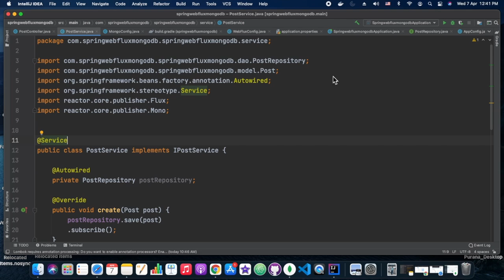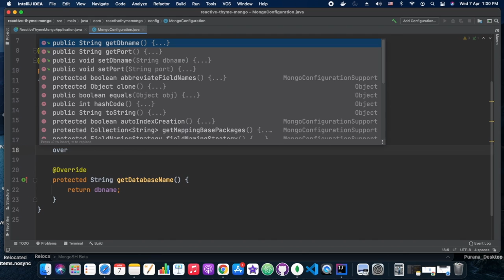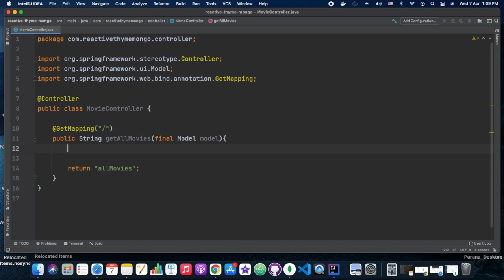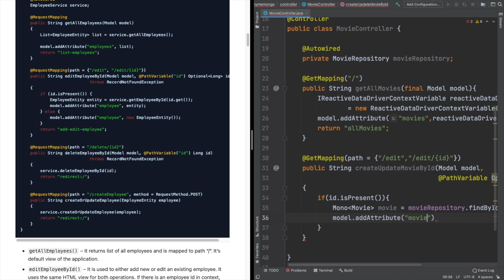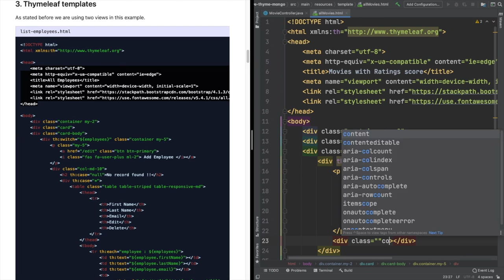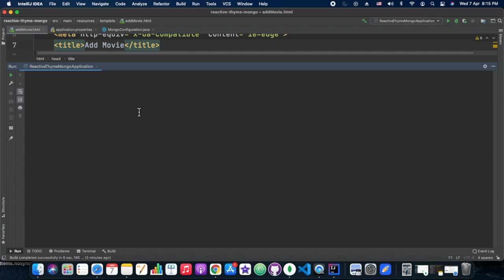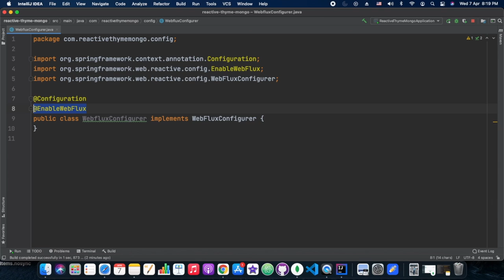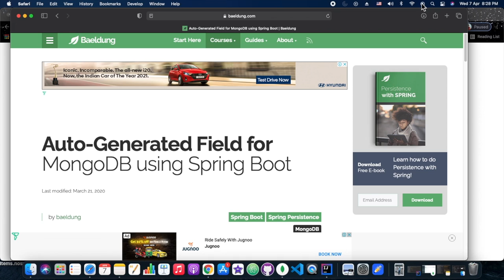अपनी भाषा हिंदी में SPRING BOOT Reactive Thymeleaf Mongo | 2021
SPRING BOOT Reactive Thymeleaf Mongo हिंदी  में | 2021

links:
reactive with thymeleaf

@boot/docs/current/reference/htmlsingle/